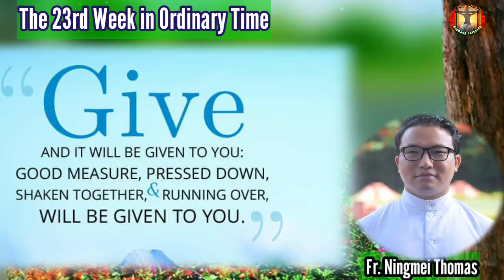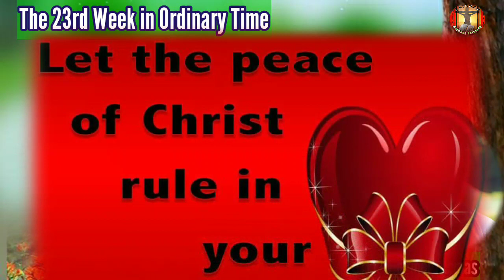Njian no, Gaitaan taanh no, Suahiamlou tio, Huainei lou tio_ Luke 6:27-38_Rongmei Catholic daily